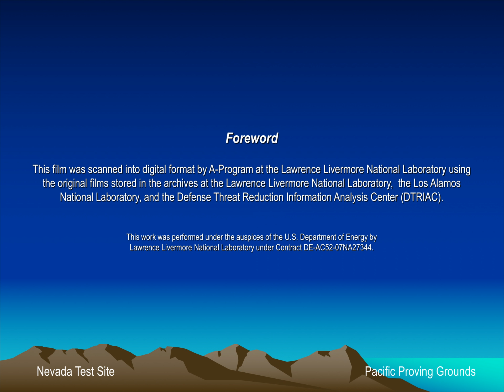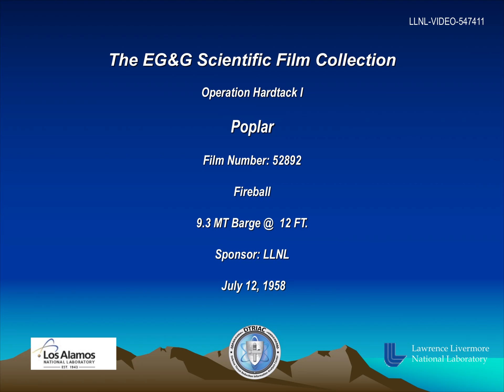Operation Hardtack-1 - Poplar 52892